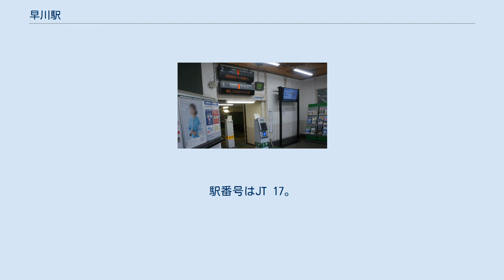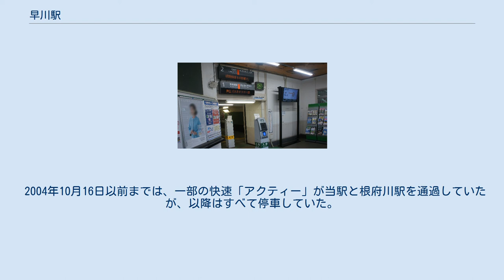早川駅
早川駅（はやかわえき）は、神奈川県小田原市早川一丁目にある、東日本旅客鉄道（JR東日本）東海道本線の駅である。
 関東大震災で倒壊した早川駅（1923年） 東海道本線の開通以前は、人車鉄道・軽便鉄道の豆相人車鉄道（のちの熱海鉄道）も1896年 - 1922年にかけて存在し、この付近に「早川駅」が置かれていた。
 島式ホーム1面2線と側線1本を有する地上駅である。
駅舎とホームは地下通路で連絡している。
ホーム延伸工事が行われる以前は、15両編成停車時にドアカットが行われていた。
 小田原駅管理の業務委託駅（JR東日本ステーションサービス委託）。
簡易Suica改札機設置駅。
 駅近くの国道135号に箱根登山バス「早川駅」停留所が設置されている。
 2004年10月16日以前までは、一部の快速「アクティー」が当駅と根府川駅を通過していたが、以降はすべて停車していた。
しかし2021年3月13日以降、「アクティー」は小田原駅止まりのみとなった。
なお、湘南新宿ラインの特別快速が小田原 - 熱海駅間で延長運転されることがあるが、その列車は当駅と根府川駅を通過する。